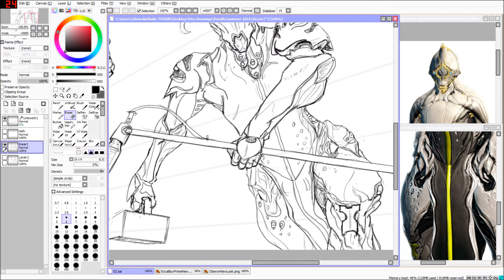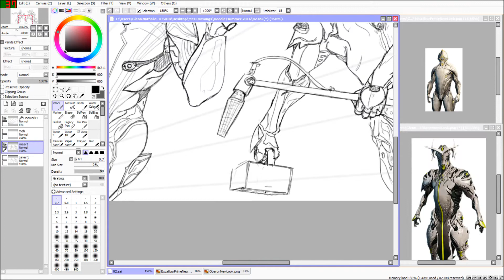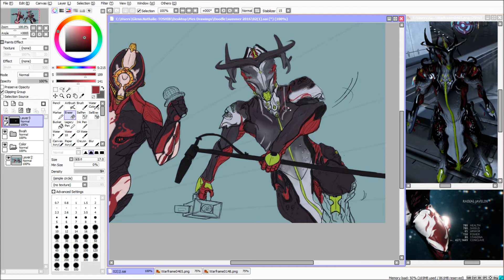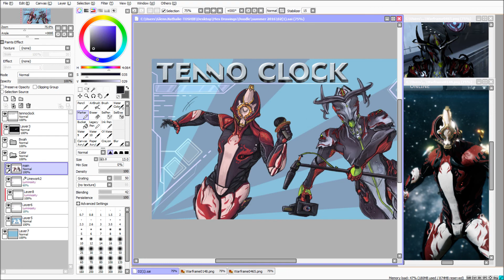Speedpainting - Tenno Clock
Done in 3 hours with Paint tool SAI & Krita, some parts of the video are missing due to software crashes.

Waframe belongs to Digital Extremes.

If you need to commission an artist, maybe you should check out this new